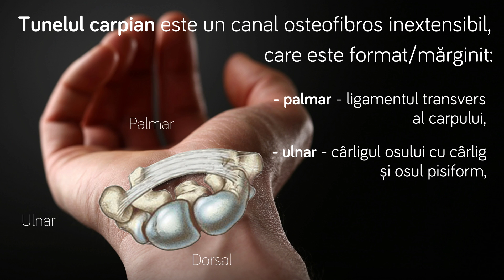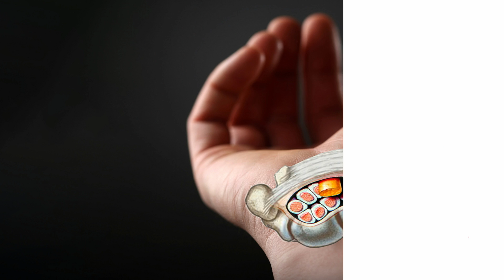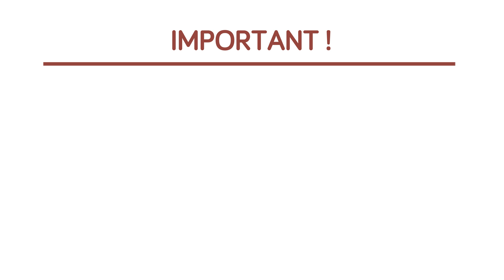Tratamentul chirurgical in Sindromul de tunel carpian - De ce e necesar?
Decompresia chirurgicală a nervului median în tunelul carpian.
Sindromul de tunel carpian este o boală care se manifestă cu furnicături și amorțeli în primele patru degete, și durere mai ales noaptea. Este provocat de compresia nervului median în tunelul carpian.
Tunelul carpian leagă partea distală a antebrațului de compartimentul mijlociu al planului profund al palmei. Tunelul carpian este traversat de nouă tendoane flexoare de degete și nervul median.
Din diverse cauze canalul carpian devine insuficient și provoacă o creștere de presiune în tunel. Această presiune crescută afectează negativ funcția nervului median.
În sindromul de tunel carpian impulsul nervos (informația) este încetinit sau blocat în tunelul carpian ca efect al presiunii exercitate pe nerv.
Prin secționarea ligamentului se normalizează presiunea în tunel.
Astfel se stopează agravarea bolii, iar nervul își reia funcția.
După decompresia tunelului carpian se creează premisele recuperării funcției nervului. Durerea dispare, iar amorțeala și furnicăturile se ameliorează treptat.
Incizia minim-invazivă practicată în clinica noastră are rezultate optime: recuperare rapidă și aspect post-operator bun.
Sindromul de tunel carpian este o boală progresivă și ireversibilă.
Fără tratament, amorțeala și furnicăturile cresc în intensitate iar durerea se permanentizează. Lent se va instala demielinizarea și axonopatia.
Dacă neuropatia este corectată la timp aceste simptome dispar, sau se ameliorează în funcție de stadiu.
Amânarea sau lipsa tratamentului favorizează instalarea unor consecințe ireversibile - axonopatia.
Important !
Acest video are scop strict educativ!
Nu înlocuiește o consultație și nu stabilește un diagnostic.
Te rog să consulți un specialist înainte de a lua o decizie medicală.